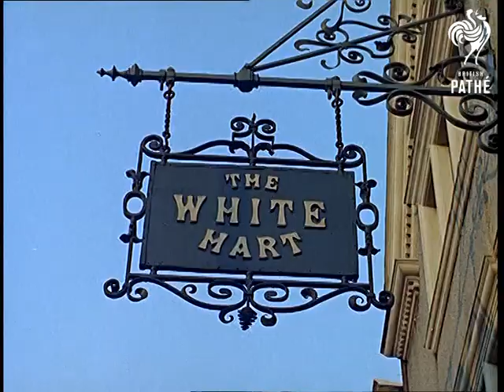Tottenham Sharpshooters Aka Pub Guns (1962)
Tottenham, London.

High angle L/S of the F.A. cup final in 1961.  Medium panning shot of "the fabulous Spurs in action" against Leicester City - Bobby Smith scoring their winning goal.

M/S of a sign outside the White Hart Lane football ground reading, 'Tottenham Hotspur Football Club'.  M/S of a pub sign, 'The White Hart' - a nearby pub "where marksmen of a different sort are highly regarded".

Interior.  M/S of a group of football players sitting at the bar: (left to right) Mel Hopkins, John Hollowbread, John White, Peter Baker and Cliff Jones.  The landlord, Bob Halbreak, enters and hands round various examples from his personal collection of twenty guns for the footballers to admire.  C/U of a red leather box containing a Remington 44-40 pistol being opened.  The gun, a relic of the American Civil War (like most of Bob's collection), is passed to a footballer to examine.  C/U of Bob.  C/U of his hands holding a Frontier Navy Colt, "the fastest single-action colt ever made".  M/S of the footballers talking to the landlord, tilt down to show Bob is wearing a pistol in a leather holster.  C/U of the holster.  M/S of the footballers and Bob, a woman enters carrying two rifles.  Bob takes the rifles and passes them to the footballers.  C/U of Hollowbread and Baker looking at the rifles.  C/U of a Winchester 73 rifle, Bob is demonstrating the "hair set trigger".  C/U of Hollowbread talking.  M/S of the footballers watching Bob as he demonstrates the use of another rifle before handing it to Hollowbread.  Bob started collecting the guns because of an interest in the Wild West - he "has visited the Dakota Badlands, and Deadwood, where once the blackdressed gunmen reigned supreme".  C/U of Hopkins admiring another rifle.  M/S of the group of footballers on bar stools,  Bob walks round the front of the bar and demonstrates his fancy gun drawing skills!  C/U of Bob drawing his gun repeatedly from its holster.  C/U of the gun coming out of the holster.  M/S of the footballers watching Bob's impressive gun drawing display.
 FILM ID:175.12